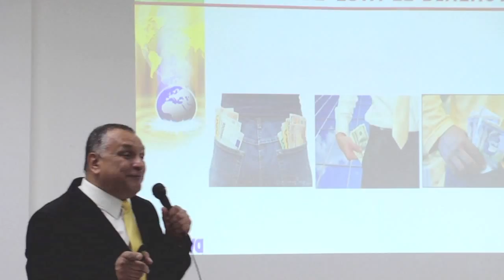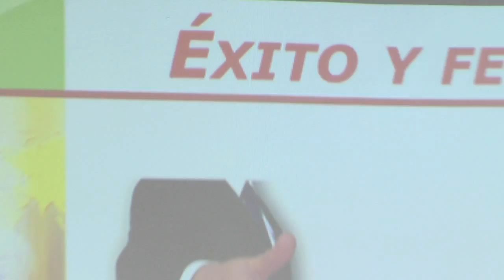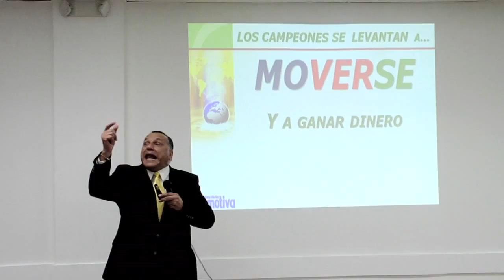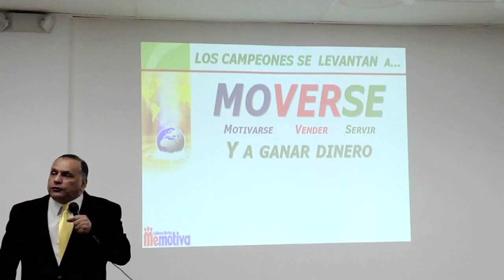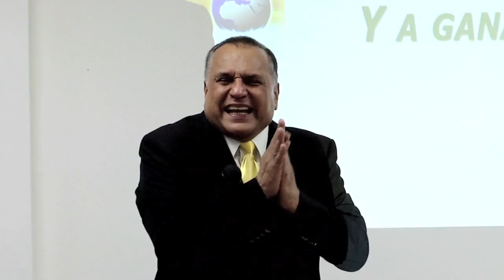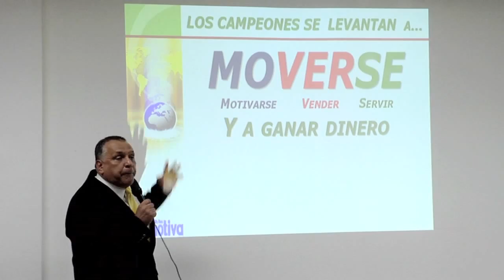A MOVERSE Y A GANAR DINERO SEGUNDA PARTE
SEMINARIO - A MOVERSE Y A GANAR DINERO SEGUNDA PARTE,  POR EL DR GUILLERMO VILLA RIOS